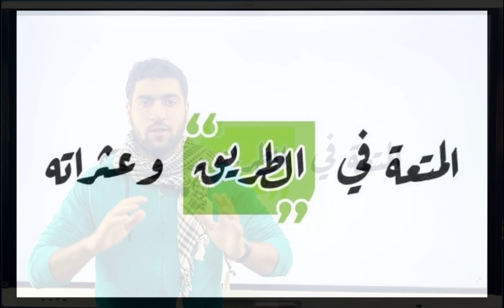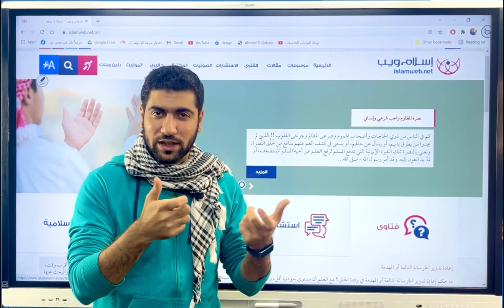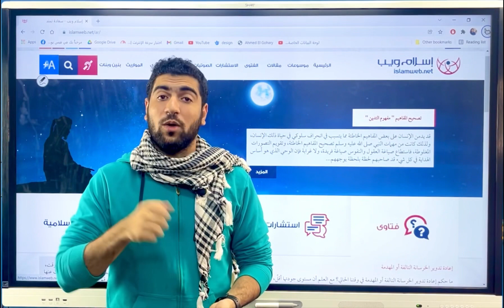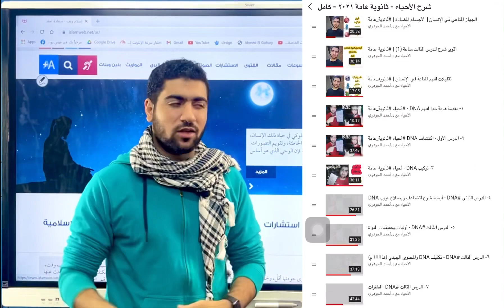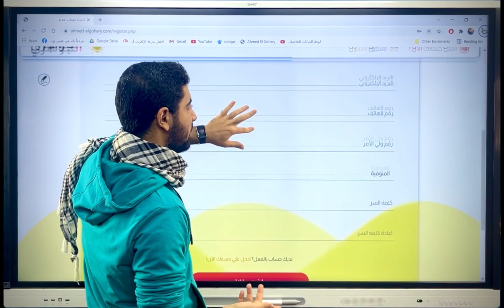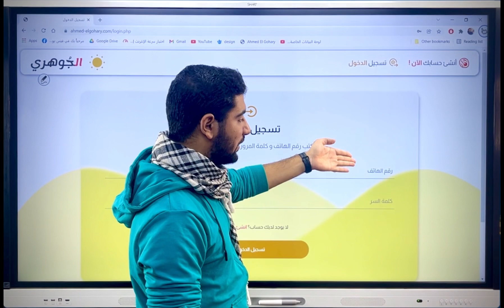كنوز متروكة ✨💥 !! لااازم تعمل كدة لو انت طالب ثانوية ثانوية_عامة احياء 👌♥️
صفحة الشيخ نبيل العوضي

ترشيحاتي للتحميل :
مشاهد
من روائع القصص
كيف تكسب مليارات الحسنات
الطريق إلى الجنة

السيرة النبوية
كيف تصبح عالما
كن صحابيا

إني آنست نورًا
نهاية العالم
على فين يا شباب

الكنز الثاني

💥لحبايبنا ال ضايعين وعايزين يلموا المنهج
💥والناس الجميلة ال عايزة توصل ل ليڤل الوحش في الفهم في مادة الآحياء
💥والناس اللي لسه عندهم مشكلة في الفهم والتطبيق بعد المذاكرة

مش هتكلم كتير
بس صدقني علاجك هتلاقيه هنا ان شاء الله👌✨

خلصنا اول درسين في التكاثر

وحلينا عليهم كتابين الإمتحان والمرجع ( خلال الحل بقول افكار من كتب تانية) يعني تقريبا كتابين بروح ٥ كتب

ويوم الاربعاء ان شاء الله بداية الدرس التالت ومحاضرتين لشرح التكاثر في النباتات الزهرية

للآشتراك تواصل مع الرقم

واتساب

واعمل حساب على المنصة من هنا

التكاثر كاملا ب١٥٠ فقط ♥️✅
💥أحد محاضرات المنصة على اليوتيوب